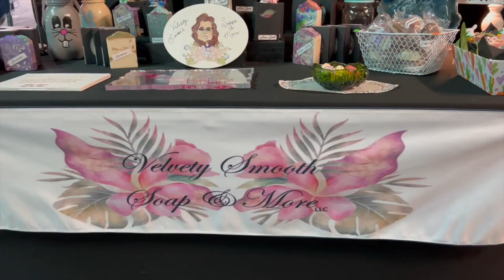Touring the PCC Flea Market with The Courier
Join courier staff writers Justyne Dagdagan and Katherine Poling explore the PCC flea market vendors and shoppers.

Filmed by Dante Estrada and Jesus Diaz
Edited by Laura Dux, Dante Estrada, and Katherine Poling

Thank to these vendors:
Californiafinds on depop
Sandra Sheddle at PCC Flea every month
Velvety Smooth Soap & More LLC